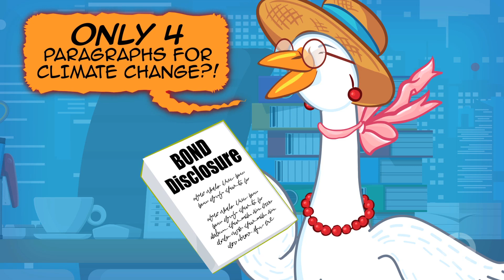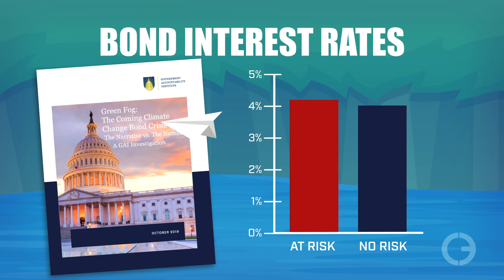Climate Fraud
What’s good for the goose is good for the gander, right? Well, apparently not when it comes to climate change. Many cities that have sued EXXONMobil for allegedly deceiving the public about climate change are themselves guilty of misleading bond investors. Oh, the irony! Leaders in the lawsuit-happy coastal cities have some explaining to do.

Script:
You’ve heard the old phrase what’s good for the goose is good for the gander. It means we should all be treated equally. But is that actually true in the age of climate change and very serious charges of climate fraud? Apparently not.

In this story the goose is ExxonMobil, which has been sued by several coastal cities that claim the oil company deceived its investors about the impacts of climate change. None of those lawsuits have been successful. No fraud has been found.

But what about the gander… or in this case, many ganders. It turns out, leaders of the cities warning of climate catastrophe may be guilty of fraud themselves. When the mayors of New York, San Francisco, Oakland, Miami, and New Orleans talk publicly about climate change, they say rising sea levels and extreme weather are going to cause enormous damage in the years ahead. But, when it comes time to borrow money by issuing bonds, these same mayors and their bureaucrats suddenly tone down the rhetoric... or even ignore the issue altogether.

This suspicious behavior is exposed in a new report by the Government Accountability Institute. GAI studied bond disclosures for 20 cities at risk for sea level rise and 20 not at risk. Let’s consider what the ganders are doing. New York Mayor Bill de Blasio calls climate change an “existential threat” that is a “dagger aimed straight at the heart” of the city. Yet, in New York’s $1.1 billion dollar general obligation bond disclosure, climate change was barely even mentioned. In 297 pages it received only four paragraphs. And even that tiny mention was generic.

In a lawsuit against ExxonMobil the City of Oakland was downright hysterical. It warned of a 100-year flood in the city every couple of years by 2050 and one giant flood every week in 2100. The seas could rise 66 inches they claimed! But in its 2017 bond disclosure, Oakland told investors the city was “unable to predict” sea level rise or “other impacts of climate change.”

Doesn’t that sound like fraud to you? Telling the public one thing and investors something completely different? San Francisco made hyperbolic predictions of climate doom in its lawsuits against Exxon, but… guess what the city said in its bond disclosure. Nothing. Absolutely nothing. Los Angeles and San Diego did the same thing in their disclosures to investors.

The 20 at-risk cities stacked up more than four thousand 300 pages of disclosure statements. In all those pages they only managed to mention “climate change” and “sea-level rise” fewer than 100 times. Twelve of the 20 disclosures did not use climate change language at all. And here’s another discovery that doesn’t make any sense. GAI found that the bond interest rates given to the “at risk” cities were only slightly higher than those not at risk. Seems like the people with the most money at stake aren’t all that worried about sea level rise from climate change.

We at the Clear Energy Alliance agree with the bond investors. We’re not that concerned. But we should all be concerned about city leaders and the bureaucrats they employ committing the very definition of fraud. Perhaps it’s time for a goose to file lawsuits against these coastal city ganders.